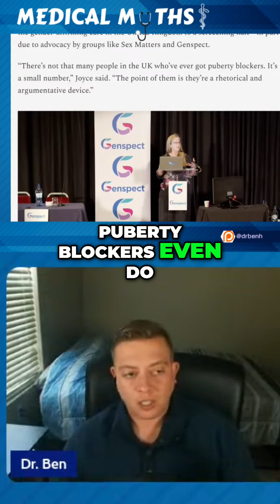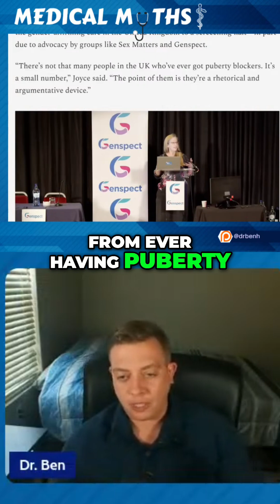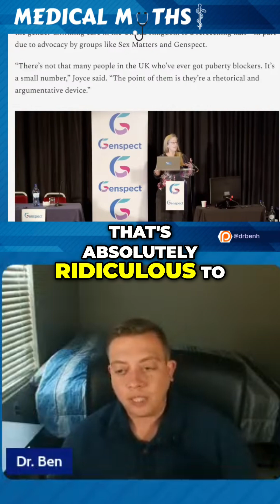Puberty Blockers: Pausing Puberty & Why Doctors Know Best!